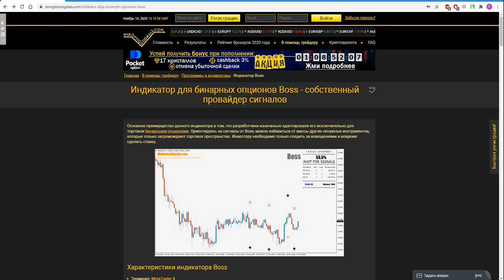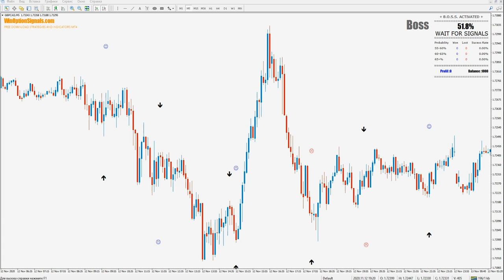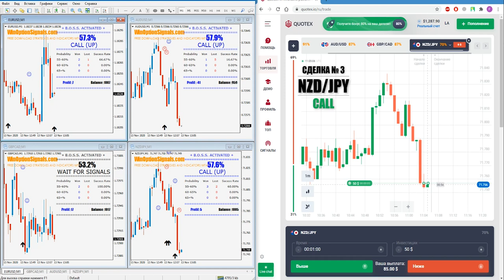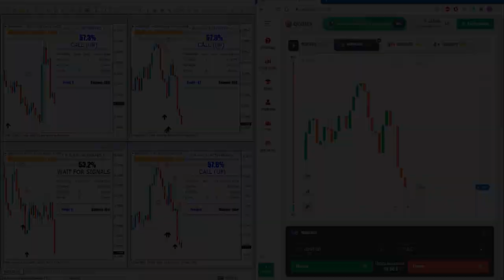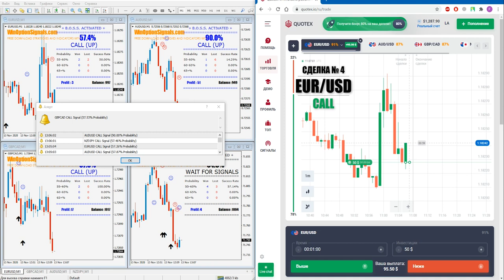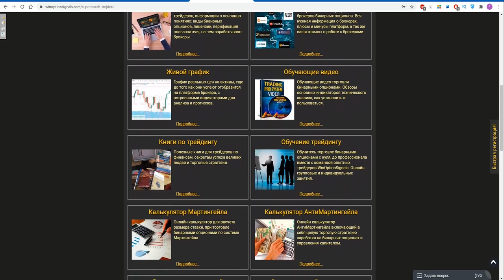Индикатор BOSS для турбо бинарных опционов. Лучший брокер для турбо-опционов QUOTEX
В этом видео мы рассмотрели и поторговали турбо опуионами, через нового брокера Квотекс при помощи индикатора для бинарных опционов Boss. Данный индикатор является сигнальным и также содержит инфо-панель, на которой можно наблюдать как сами сигналы, так и общую статистику по ним. Также индикатор выдает алерты на каждый сигнал. По индикатору для бинарных опционов Boss мы совершили 4 сделки и получили прибыль на платформе брокера Quotex на турбо-опционах с экспирацией в 60 секунд.